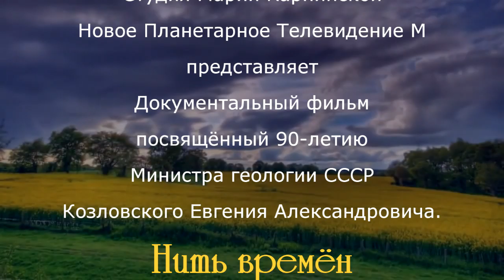Речь Долгих Владимира Ивановича на 90-летии Козловского Евгения Александровича в Минприроды России.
Речь Долгих Владимира Ивановича на 90-летии Козловского Евгения Александровича в Минприроды России 7 мая 2019 года.
Владимир Иванович Долгих - Советский и российский государственный, партийный и общественный деятель, организатор промышленности. Дважды Герой Социалистического Труда. Инженер-металлург. Доктор технических наук. Директор Норильского горно-металлургического комбината.
Родился: 5 декабря 1924 г. (94 года)
В. И. Долгих — участник Великой Отечественной войны.
С 1958 по 1962 год В. И. Долгих был главным инженером, а с 1962 по 1969 год — директором Норильского горно-металлургического комбината имени А. П. Завенягина. В этот период произошло второе рождение города Норильска и комбината. Благодаря усилиям В. И. Долгих в апреле 1964 года вышло Постановление ЦК КПСС и Совета Министров СССР о развитии Норильского комбината на базе руд Талнахского месторождения, которое обеспечило резкий рывок в области освоения богатств Крайнего Севера.

Владимир Иванович Долгих — секретарь ЦК КПСС, который непосредственно от имени ЦК занимался контролем за всеми мероприятиями, проводимыми в зоне Чернобыльской АЭС и в атомной энергетике в целом.
Первый секретарь Красноярского краевого комитета КПСС (1969—1972). Секретарь ЦК КПСС (1972—1988). Заведующий Отделом тяжёлой промышленности и энергетики ЦК КПСС (1976—1984). Кандидат в члены Политбюро ЦК КПСС (1982—1988).
Депутат Верховного Совета СССР (1966—1989). Депутат Верховного Совета РСФСР (1975—1990). Депутат Государственной Думы 6 созыва (2011—2013). Член Совета Федерации (2013—2018)